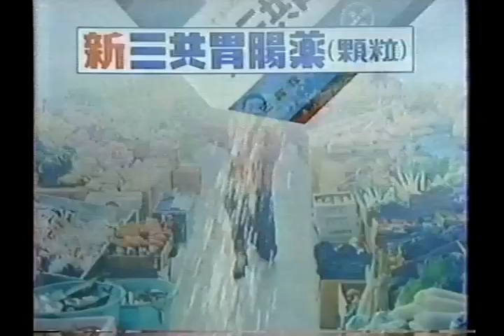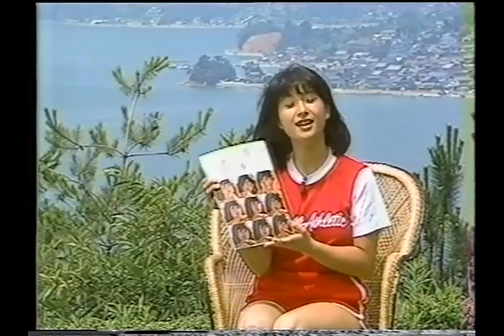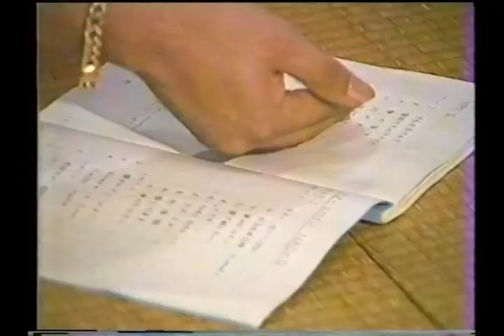えもい昭和の熱気河合奈保子サマーヒロイン合宿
合宿のビル廃屋
サックスのお姉さんが面白い。